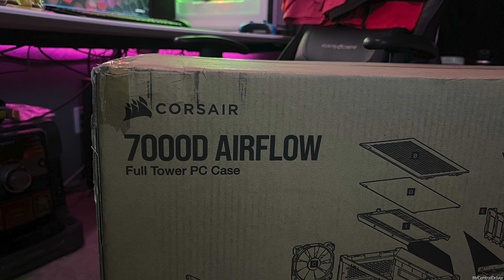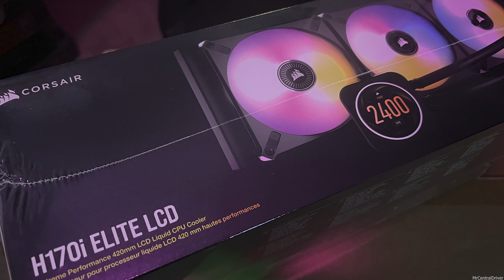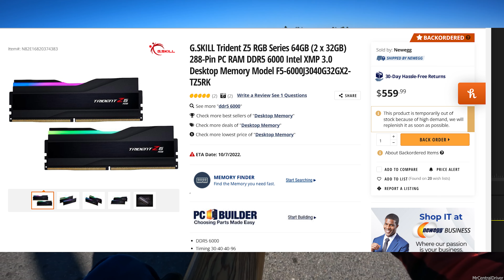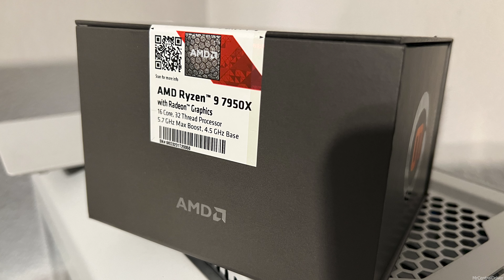Building a Youtube PC 2023 to edit my EBIKE videos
This video is riding my bike while breaking down my soon to be new PC build with the new 7950x, ddr5 memory and the new 4090 rtx graphics card

onyx rcr